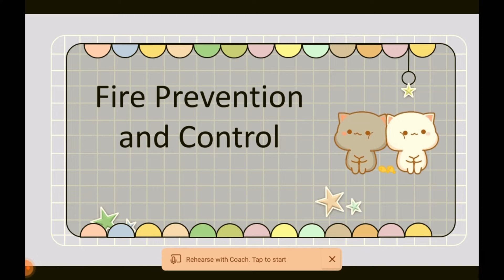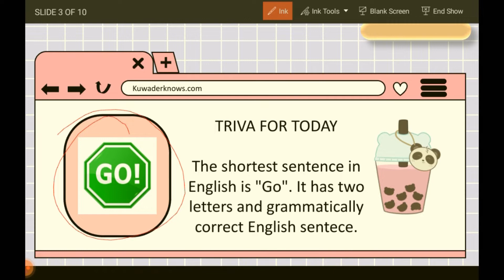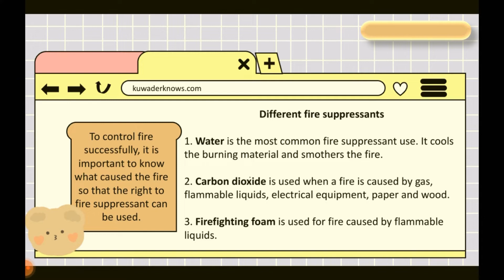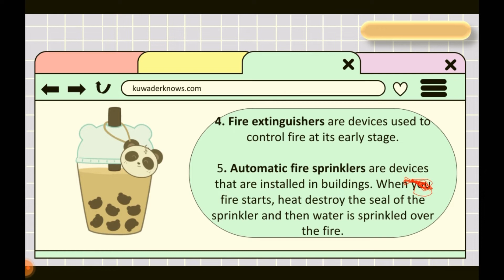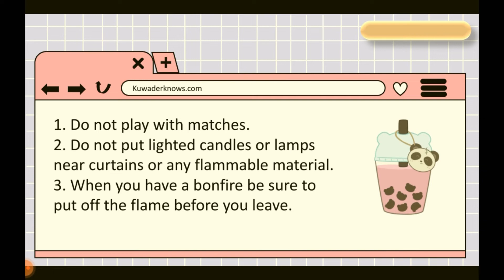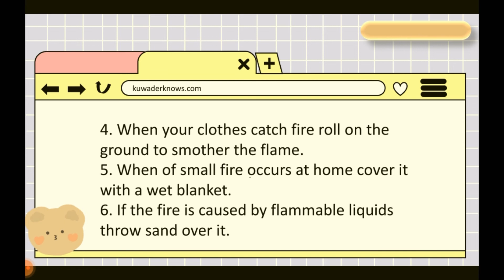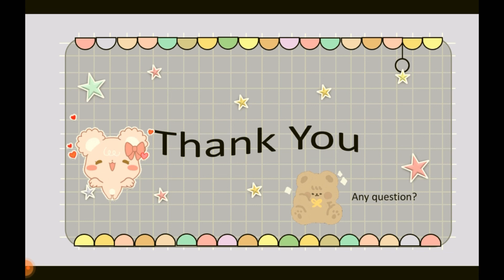Fire Prevention and Control: Different Fire Suppressants, Helpful House Tips to Avoid Fire at Home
FIRE PREVENTION AND CONTROL

Mula sa aking mga libro noong ako ay Elementary pa lamang, narito ang mga impormasyon at mga karagdagang kaalaman tungkol sa FIRE PREVENTION AND CONTROL.

WHAT'S INSIDE?
1.) Trivia about the shortest sentence in English
2.) Different Fire Suppressants
3.) Water, Carbon dioxide, & Firelighting Foam
4.) Fire Extinguishers and Automatic Fire Sprinklers
5.) How can you help prevent fire?
6.) Fire Safety at Home

You may send us on:
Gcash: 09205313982